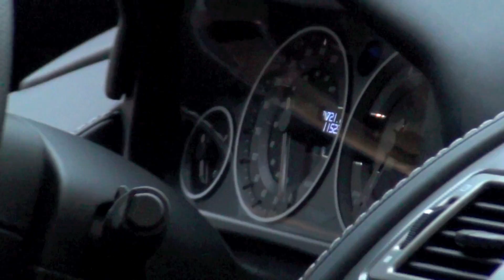Aston Martin DBS - Start up, revvings & hard accelerations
viennasupercars recordet a grey Aston Martin DBS. This car has 517 bhp and need from 0-100 kph 4,3 seconds. The top speed of this car is 307 kph. The nice owner opened for me the door, and let me filming in!